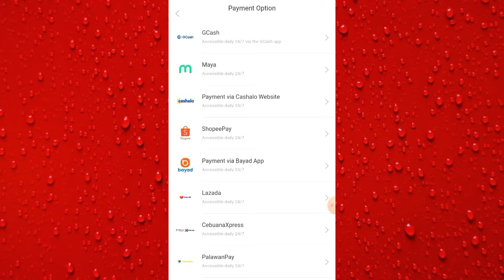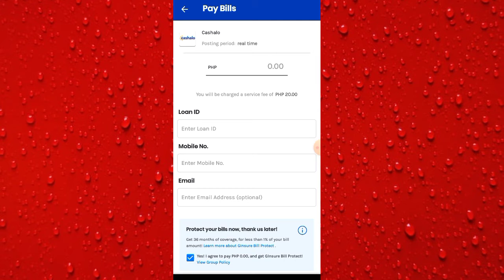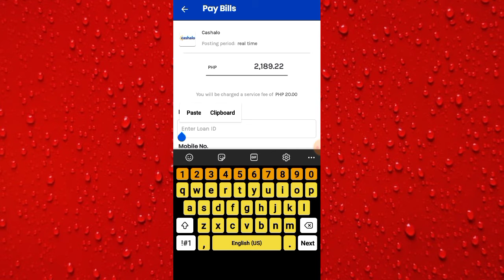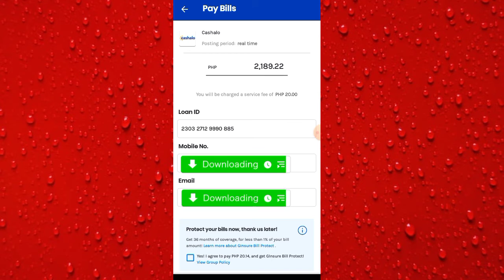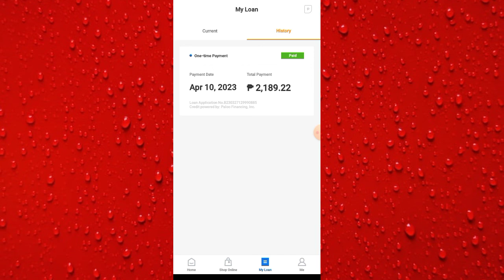How to pay cashalo on gcash | Lovelyn Enrique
Hi, I've been loving GCash so far, and was hoping you'd join me. I've shared PHP 70 worth of freebies for you to try it out

TALA LINK:
Na-try mo na ba yung Tala app? Reliable sa unexpected expenses at laking tulong sa future! to sign up!

☆Pakisubscribe narin ang youtube channel ko.Thank you.

☆Note: Ang mga video na inyong napapanood ay base lamang sa akin karanasan. Pwede kayo mag komento o magtanong kung my hindi naintidihan.

JEREMIAS 29:11